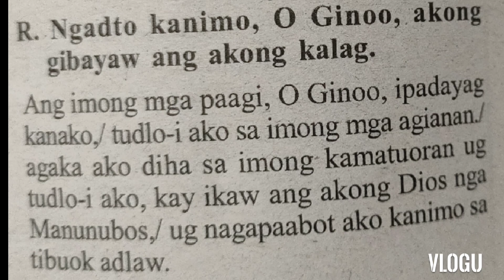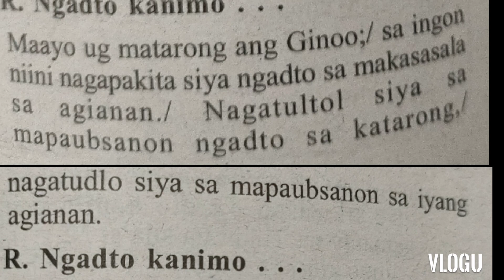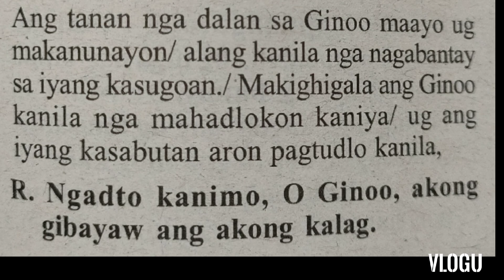November 28, 2021 Tune#2 Responsorial Psalm Cebuano Sunday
chords

B.   C#m. F#.   B

E.        B G#m C#m.

 F#      B

verses

B       C#m
F#.     B
E.        B
C#m.  F#